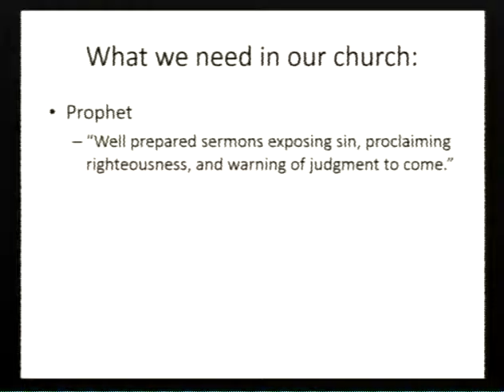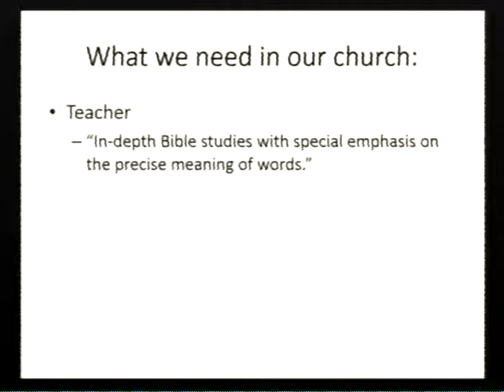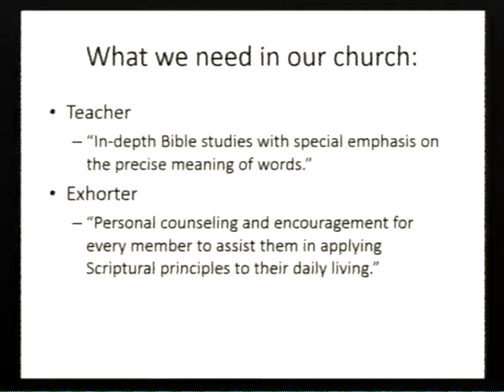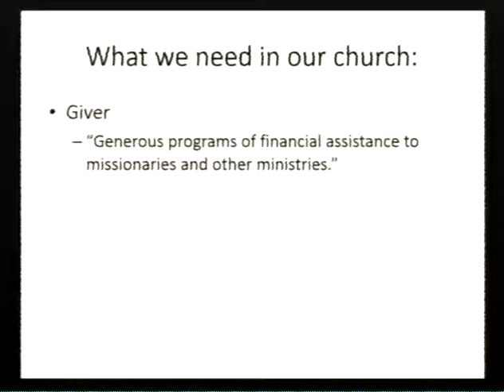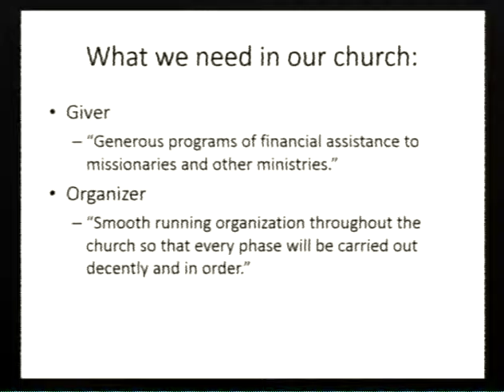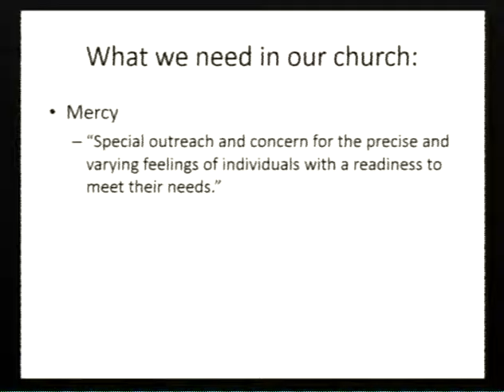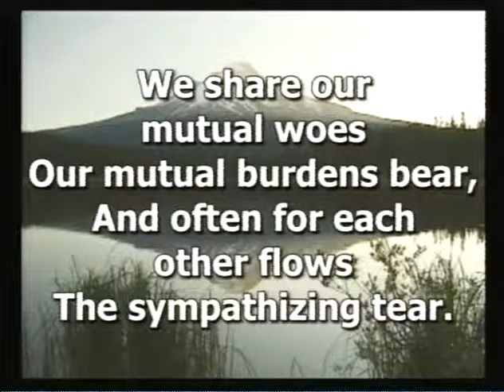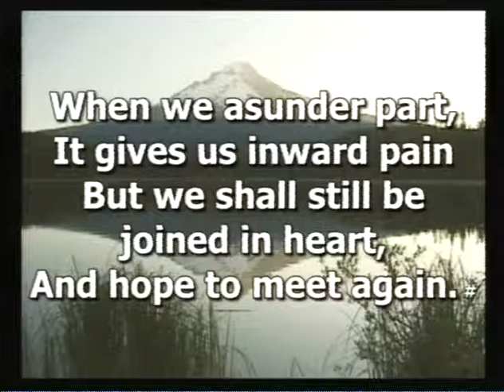Divine Service - October 17 2015: Pastor Mark Turner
What does Paul teach as the key to reaching unity among believers?

Study on spiritual gifts - Romans 12.